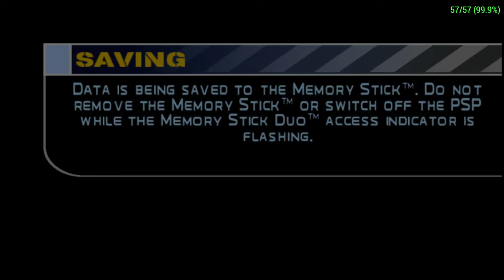Midnight Club 3 DUB Edition PSP - Random Gameplay 4